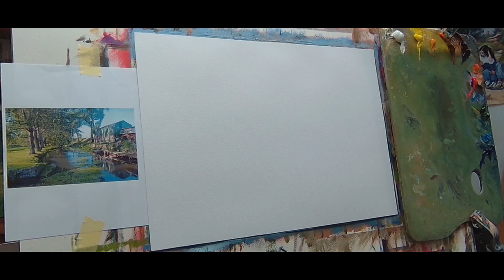Christian Arnould /démo Oil painting Speed X 3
Lire plus ci-dessous  en  Francais et Anglais / Read more below English and French
Matériel :
Peinture à l'huile : Christian Arnould privilégie la marque Rembrandt et Sennelier pour certaines couleurs. Sur sa palette on retrouve ses couleurs de prédilection : Blanc de Titane - Jaune de cadmium - Ocre jaune - Sienne Brulée - Terre d'ombre brulée - Rouge vermillon - Magenta - Vert olive de chez Sennelier - Bleu primaire et Bleu outremer foncé.
Les brosses : elles sont plates à poils longs soie de porc, l’artiste aime utiliser les brosses Oléo de chez Raphaël.
Les médiums : un médium vénitien fortement dilué à l'essence de térébenthine rectifiée.
Les supports : toiles de lin sur châssis ou sur papier en atelier : « Ce sont des travaux que je considère comme des exercices - des expériences pour progresser. L'enjeu est moins important de  peindre sur le papier, j’utilise le Figueras de chez Canson. Quoique je m'efforce à avoir le même détachement quand je peins sur toile. »
Christian Arnould commence toujours par un premier passage (maigre dilué à l'essence) pour couvrir l'ensemble du support. « Je résonne  en terme de masses. Je plisse des yeux pour évacuer les détails parasites. Ainsi, je reviens avec un deuxième passage plus empâté en travaillant sur les bonnes couleurs et les bonnes valeurs. Je privilégie une lecture de loin. Le sujet doit être compris au premier regard : lisibilité, harmonie des couleurs et force dans l'écriture (le touché - le brossé). »

 Hardware :
Oil painting: Christian Arnould prefers the Rembrandt and Sennelier brand for certain colors. On his palette we find his favorite colors: Titanium White - Cadmium Yellow - Yellow Ochre - Burnt Sienna - Burnt Umber - Vermilion Red - Magenta - Sennelier's Olive Green - Primary Blue and Dark Ultramarine Blue.
The brushes :
 They are flat with long hairs pig bristle, the artist likes to use the Oléo brushes from Raphaël.
The mediums :
A Venetian medium strongly diluted with rectified turpentine.
The supports: linen canvas on stretcher or on paper in the studio: "These are works that I consider as exercises - experiments to progress. It is less important to paint on paper, I use Figueras from Canson. Although I try to have the same detachment when I paint on canvas. »
Christian Arnould always starts with a first pass (thinly diluted with petrol) to cover the entire support. "I resonate in terms of mass. I wrinkle my eyes to evacuate the parasitic details. Thus, I come back with a second passage more impastoed by working on the right colors and the right values. I prefer a reading from afar. The subject must be understood at first glance: legibility, harmony of colors and strength in writing (the touch - the brushed). »

Montage Eliane Debard-Arnould